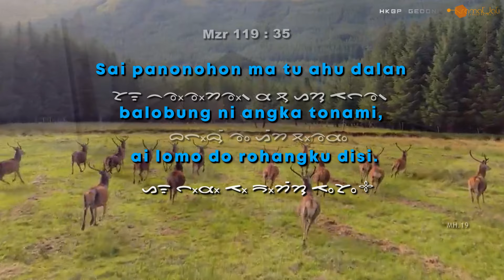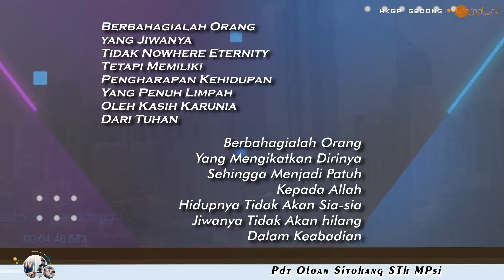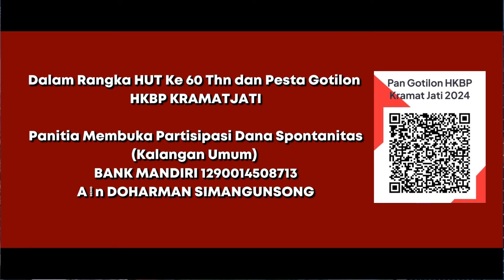Renungan Harian, Mzr 119 : 35 (13 Sept 2024) Pdt Oloan Sitohang STh MPsi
𝐀𝐲𝐚𝐭 𝐑𝐞𝐧𝐮𝐧𝐠𝐚𝐧, Mzr 119 : 35  Biarlah aku hidup menurut petunjuk
perintah-perintah-Mu, sebab aku menyukainya.

Mzr 119 : 35 Sai panonohon ma tu ahu dalan
balobung ni angka tonami, ai lomo do rohangku disi.

Roh Kudus Berkenaan Tinggal Bersama Kita Untuk Melakukan Firman / Kehendak TUHAN

𝕿𝖔𝖕𝖎𝖐 𝕽𝖊𝖓𝖚𝖓𝖌𝖆𝖓 / 𝕾𝖆𝖆𝖙 𝕿𝖊𝖉𝖚𝖍, Pdt Oloan Sitohang STh MPsi
Mzr 119 : 35

Renungan Harian
DI PRODUKSI / DI KELOLA TIM I.T

(M.H)